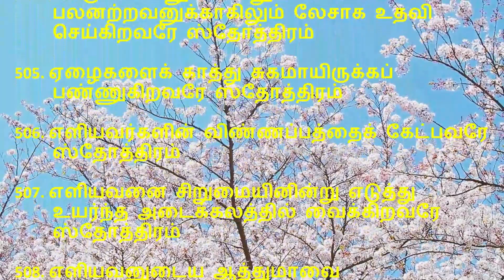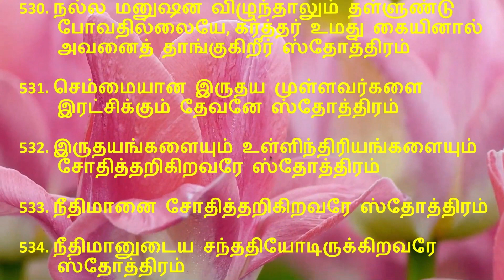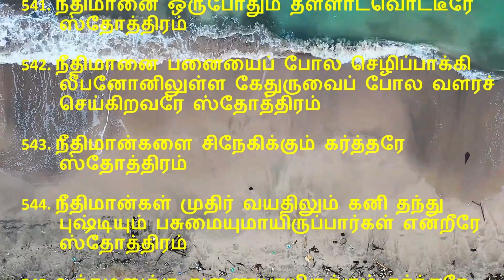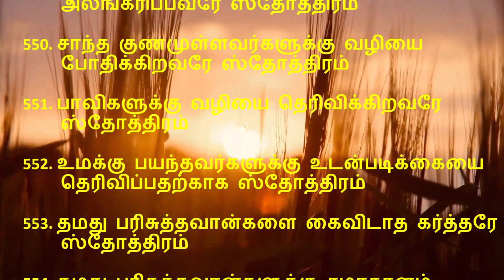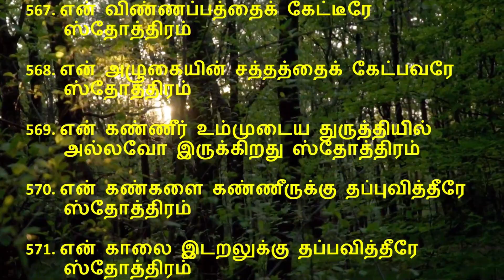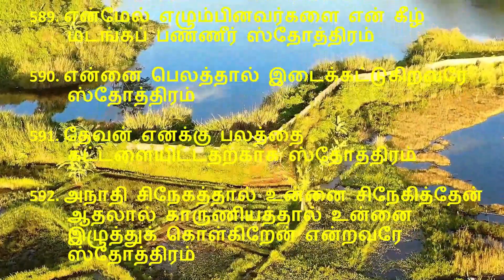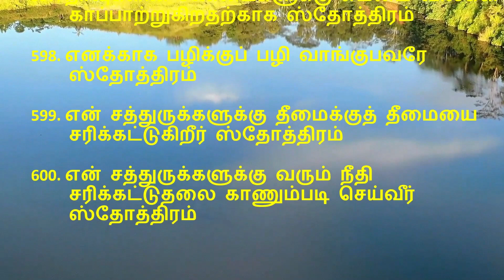ஸ்தோத்திர பலிகள் 1000/Sthothira Baligal 1000/1000 பலிகள் /1000 Praises in Tamil/JC Tamil Motivation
ஸ்தோத்திர பலிகள் 1000/sthothira baligal in tamil/sothira baligal 1000 in tamil/1000 praises in tamil/1000 sthothira baligal in tamil/sothira baligal/sthothirabali 1000 in tamil/
1000 sothira baligal tamil/aayiram stotram/ஸ்தோத்திர பலி 1000/Sthothira Baligal 1000/1000 Praises in Tamil/ஸ்தோத்திர பலிகள் 1000/Sothira baligal aayiram in tamil
ஸ்தோத்திர பலி 1-1000/ஸ்தோத்திர பலி 100/Sthothira Baligal 1000/Sthothira Baligal 1-1000/Sthothira Baligal 100/1000 Praises in Tamil/JC TAMIL Motivation/tamil bible verses
தமிழ் பைபிள் வசனங்கள்/jesus christ/Christian quotes/இயேசு கிறிஸ்து